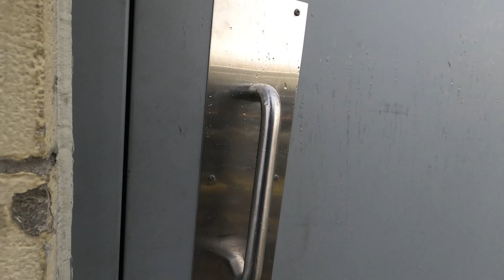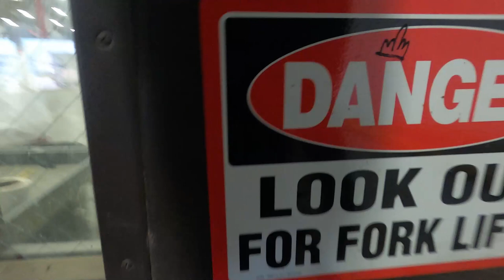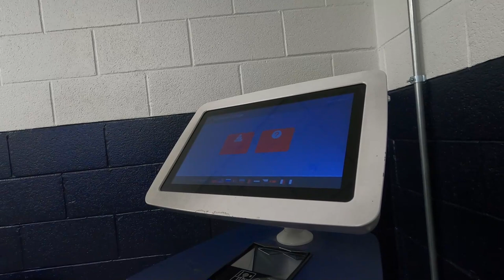My FIRST time picking up CARGO from the Airport!! GONE WRONG‼️